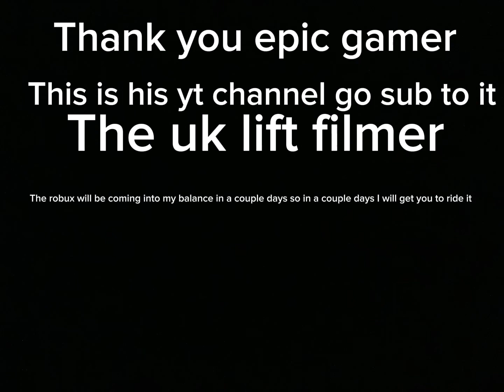I can finally get the class 450!